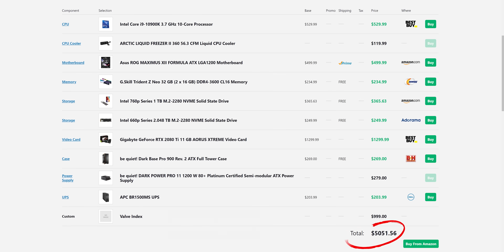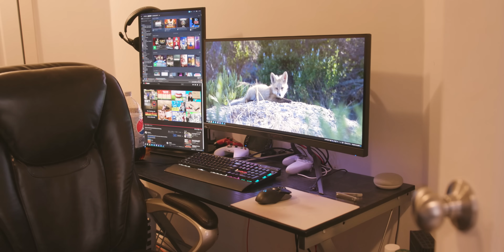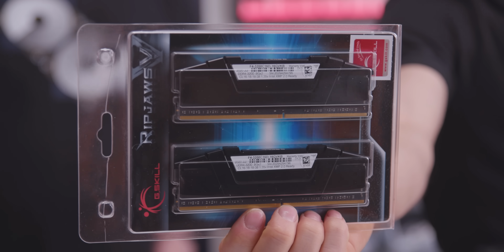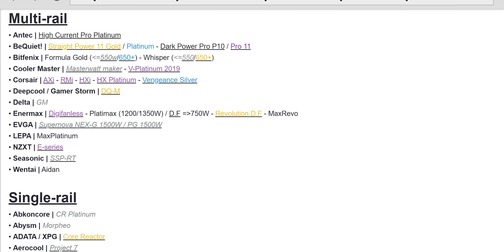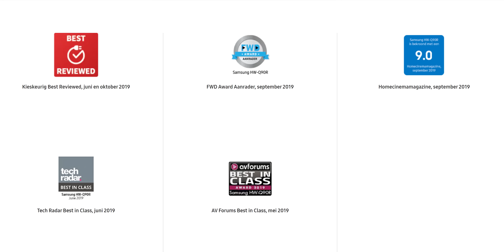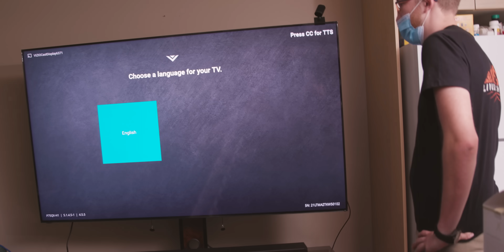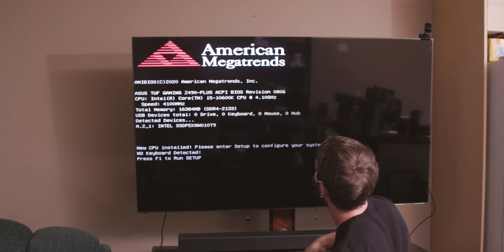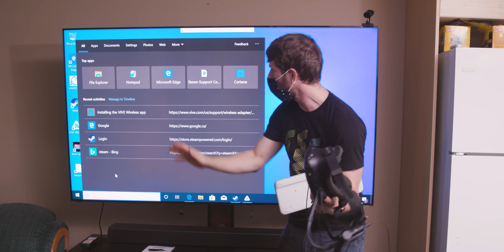The First Intel $5,000 Extreme Tech Upgrade Ever!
Anthony has been having trouble staying active since moving to BC, and especially since recent events force many of us to stay home - So when Intel fronted $5,000 to upgrade his home setup, he had a very specific concept in mind...

Buy Intel Core i5-10600KF Processor
On Amazon (PAID LINK)
On Newegg (PAID LINK)
On B&H (PAID LINK)

Buy ASUS TUF Gaming Z490-PLUS Motherboard

Buy G.SKILL Ripjaws V 16GB DDR4 RAM

Buy Intel 665p 1TB M.2 NVMe SSD

Buy NVIDIA RTX 2080 SUPER

Buy Phanteks Eclipse P400A Case

Buy CORSAIR RMx 650W PSU